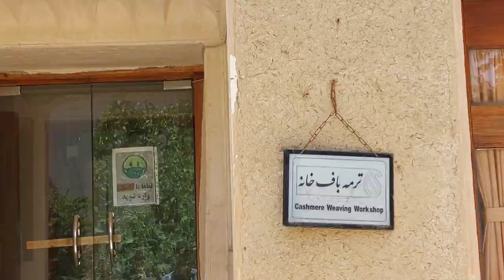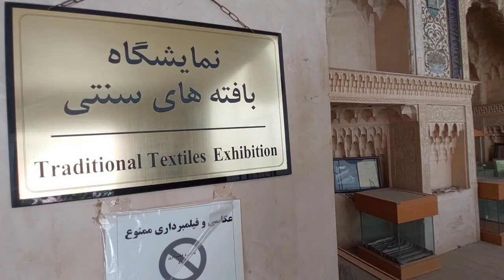Exhibition of traditional weavings ,historical house of sheikh al-eslam,isfahan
We, brothers Behzad and Behrouz, want to show the handicrafts of Isfahan, which is
considered one of the best Iranian arts, on this channel
Handicrafts are a collection of products that are made using hands and some very simple and basic tools. Iran's handicrafts are of great importance in the world, as 450 of the 600 types of handicrafts that have been registered in UNESCO are related to The country is Iran.
The most historical city in the center of Iran is called Isfahan. This city is considered as the third largest and most populous city of Iran and is considered one of the largest centers of production of various handicrafts in Iran. Painting, cashmere, gilding and editing of various books, minarets inside and outside mosques, etc. are evidences of it.
It is interesting to know that the handicraft market of Isfahan declined during the Qajar period, but it started to develop again after the constitutional revolution.
Most of the handicrafts of Isfahan, including carpets, writing utensils, tiling and sewing on fabric, are influenced by the decorative designs of the Safavid era, and due to the skill and understanding of Isfahan designers and the use of great creativity, all handicrafts are adapted from ancient works.
In this channel, we intend to share some of Isfahan's handicrafts, which include copper plating, turquoise painting, inlaying, enameling, carpet weaving, diamond cutting, which are among the fine arts of Iran and Isfahan, and how to produce these works of art. and we introduce some artists who are masters of these arts and talk with them and we will watch their opinions and suggestions on this channel in line with the development of the respective arts.
Thanks